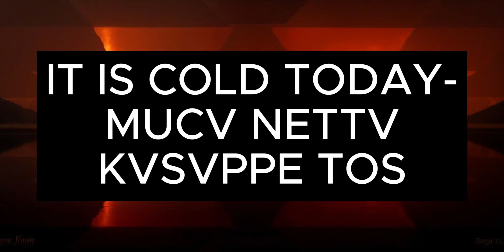mvskokewords indigenouslanguages reservationdogs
Mvskoke links